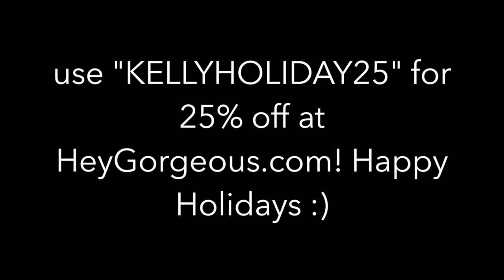Plus-Size Holiday Lookbook | Hey Gorgeous! Showroom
I paid a visit to the Hey Gorgeous! showroom in NYC and put together some holiday looks. Check below for links to the looks:

Video Skills shoutout to my girl Tineey!